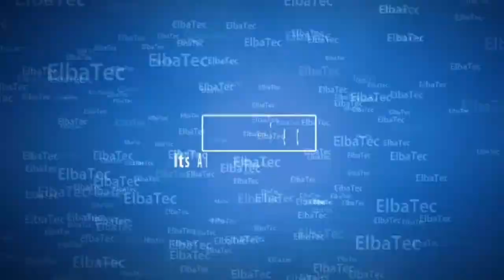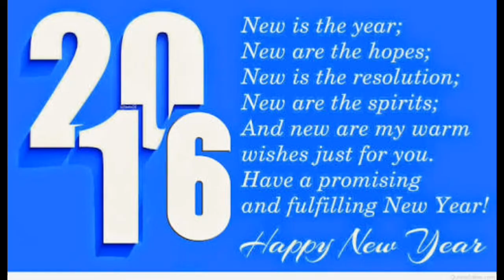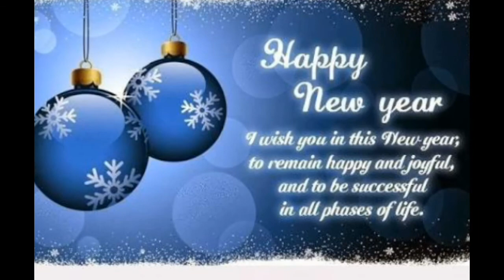"Happy New Year 2016" Greetings!!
In this video, I am going to convey my New Year Greetings with some  New Year cards. Nothing more than that. I wish you people a Very Happy and Prosperous New Year 2016!!!